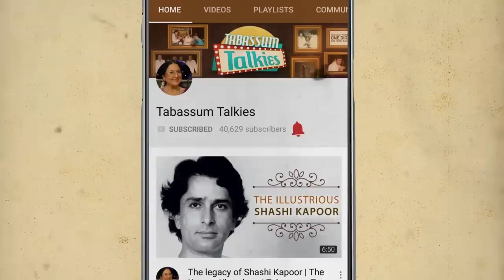गीतकार संतोष आनंद की जिंदगी का सबसे बड़ा हादसा | Santosh Anand's Horrific Tragedy | Tabassum Talkies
Watch Tabassum share the story about lyricist Santosh Anand's tragedy that would leave anyone scarred for life! She also talks about despite his ongs becoming super popular, he never found the fame.